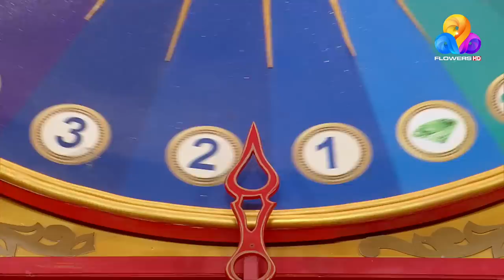Comedy Utsavam 3 | Flowers | Ep# 58 | Part A